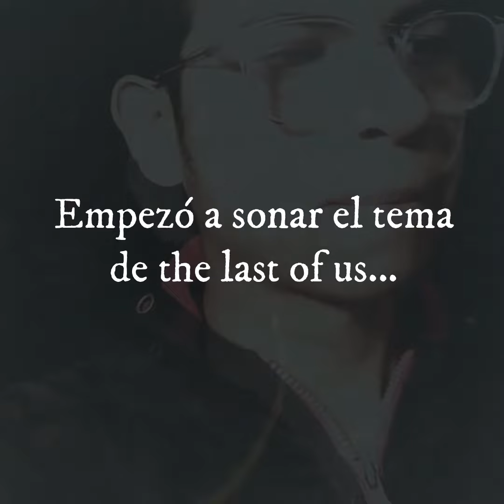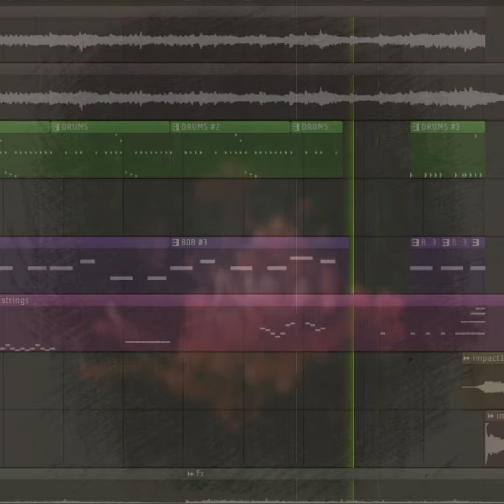El tema de The Last of Us... Como un beat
¿Te gusta the last of us? 😎🔥

🖤Sigue a Yarkiv